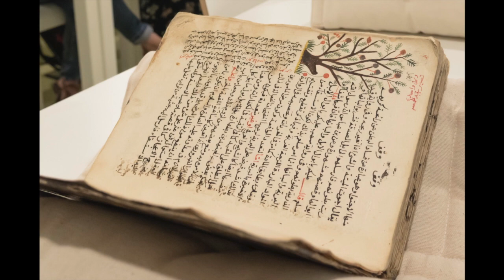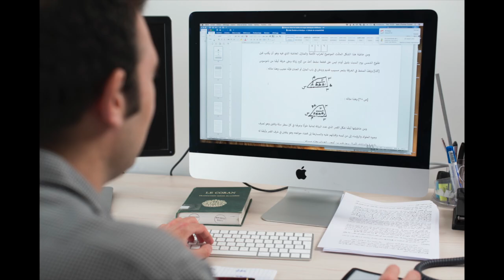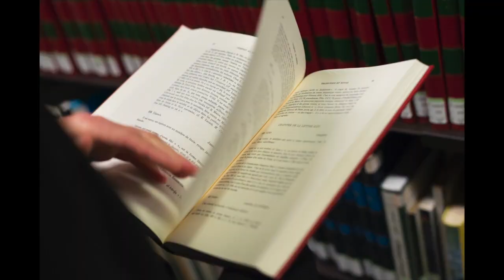La BULAC vue par... Jean-Charles Coulon, historien médiéviste et arabisant (IRHT-CNRS)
Les travaux de recherche de Jean-Charles Coulon portent sur la littérature magique de langue arabe du Moyen Âge, un domaine sur lequel travaillent peu de chercheurs en France. En 2011, l'ouverture des portes de la BULAC arrive à point nommé alors qu'il entame les deux dernières années consacrées à la rédaction de sa thèse de doctorat. Il constate que sa façon de travailler sera considérablement modifiée en fin de thèse par l'accès nouveau aux collections de la salle de lecture en lui offrant notamment la possibilité de flâner dans les rayonnages. En 2013, après sa soutenance, il est recruté par la BULAC au poste de chargé de fonds pour le domaine arabe, et raconte sa découverte de l’envers du décor. Il parle avec un grand intérêt de sa découverte des arcanes de la bibliothéconomie, de l’histoire de la constitution des fonds et des « trésors enfouis » auxquels il a désormais accès. Rencontre avec un jeune chercheur « embarqué » dans les coulisses de la BULAC.